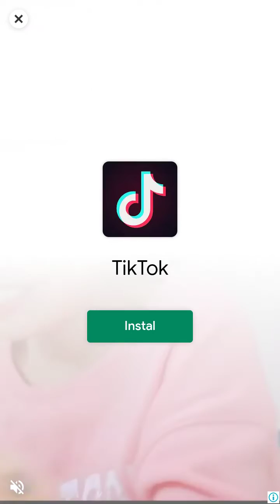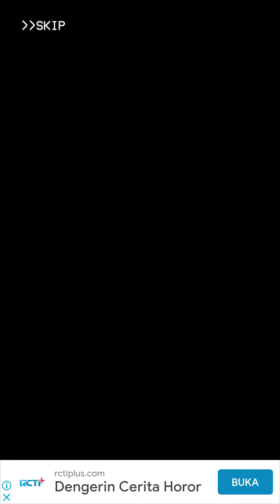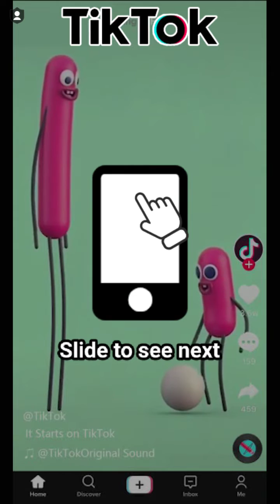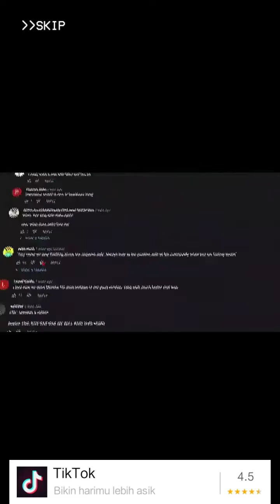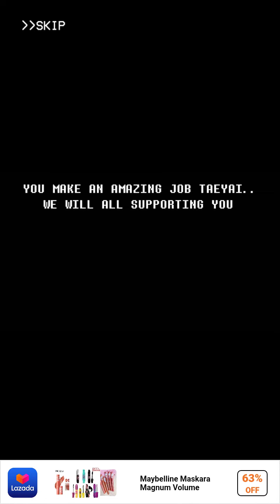fnf mod taeyai mod hard like and subscribe share juga ya plsss oke mau lanjut part pibby fnf